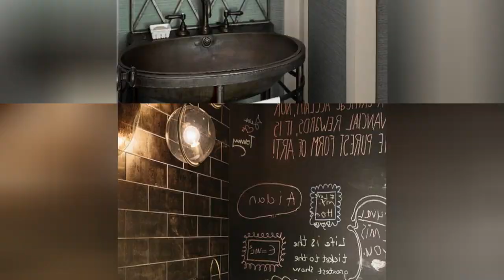75 Tropical Powder Room Design Ideas You'll Love ➤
Browse tropical powder room designs and decorating ideas. Discover inspiration for your island style half bath remodel or makeover, including exotic decor, color, layouts and storage.

0:00:00 - Intro
0:00:12 - Tropical Powder Room Design Ideas You'll Love: Inspirations 1 to 25
0:02:15 - Tropical Powder Room Design Ideas You'll Love: Inspirations 26 to 50
0:04:29 - Tropical Powder Room Design Ideas You'll Love: Inspirations 51 to 75

👋 Well Hello!